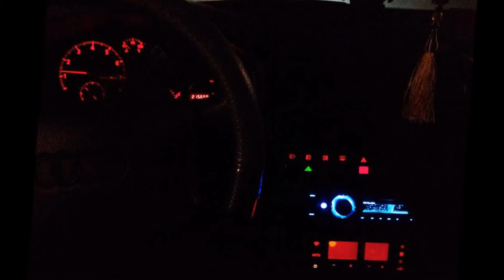Izin Yolu 2014 (Hazirlik)